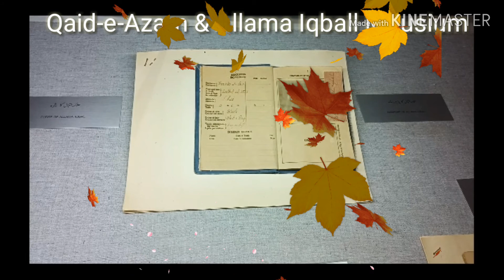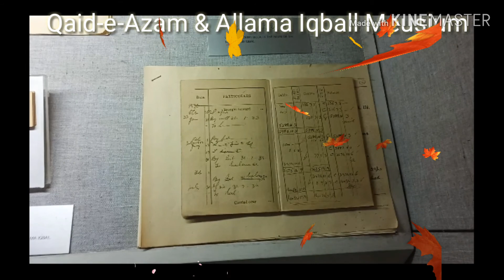Ay watan Payary watan pak watan Quaid-e-Azam & Allama Iqball Museum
Video About Quai-e-Azam & Allama Mohammad Iqball museum based at Karachi and Lahore.